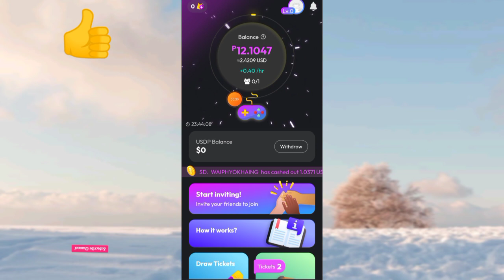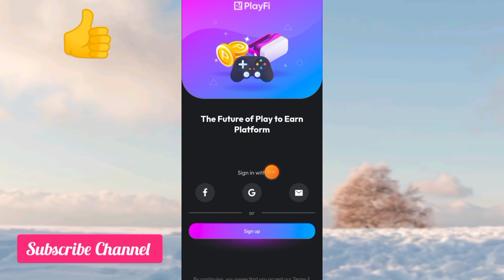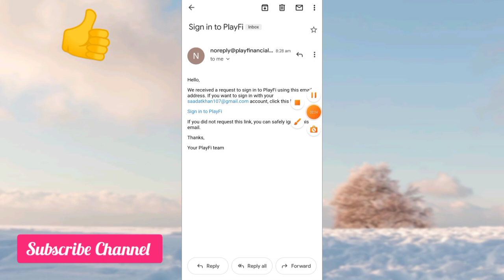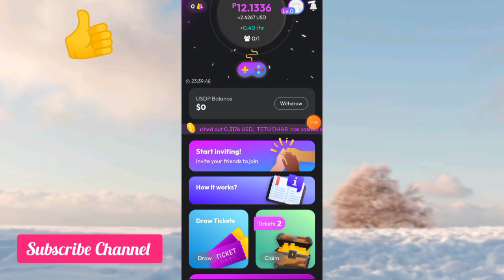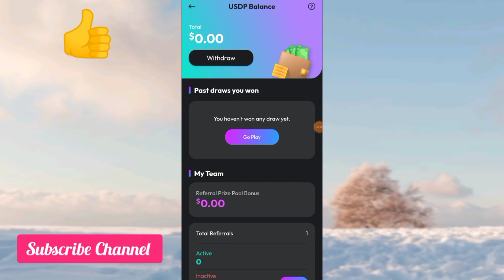🔥PlayFi New Mobile Mining App 2022 || Already Listed || Earn 1800$ || Instant Withdraw 💯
Tittle : PlayFi New Mobile Mining App 2022 || Already Listed || Earn 1800$ || Instant Withdraw || Sky crypto latest

Invitation code tp357031

(( Related search Terms )):

PlayFi mobile mining app
PlayFi app withdraw
PlayFi new mining app 2022
PlayFi app USD earning
PlayFi mining app
PlayFi app review
Pi network latest
Pi network mobile mining app
Satoshi btcs latest
Satoshi btcs mining app
Satoshi btcs mainnet launch
Satoshi btcs withdrawal
TTCoin network latest
TTCoin network mobile mining app
TTCoin network withdrawal
Fone cloud mining app
Fone token price prediction
Phoneum pht mining app
Cloud mining PHT app
Pi lite mining app
Pilite app withdrawal
Bitcoin hunter app withdraw
Bitcoin hunter app mainnet
Android mining apps 2022
Android mining software
Android mining setup
Mobile miner
Free crypto miner
Free crypto money
Earn crypto
Free crypto
Free cryptocurrency
Free crypto
Mining Apps
New mobile mining apps 2022
Sky crypto